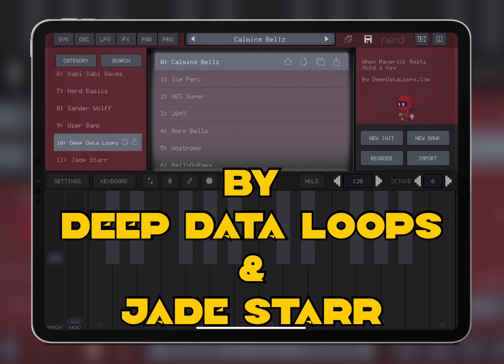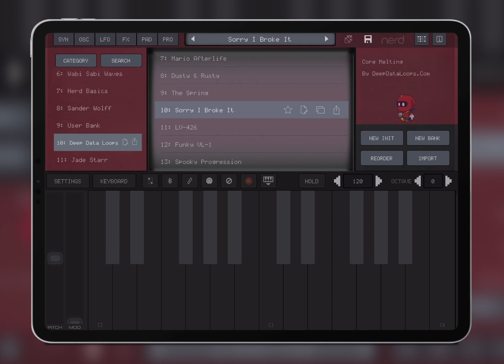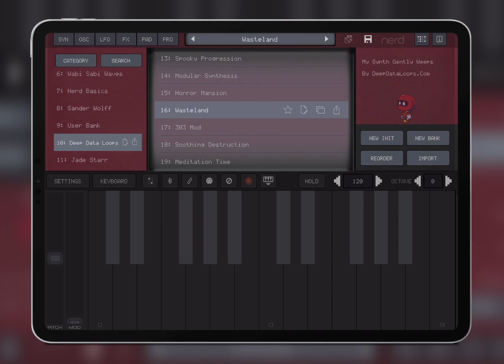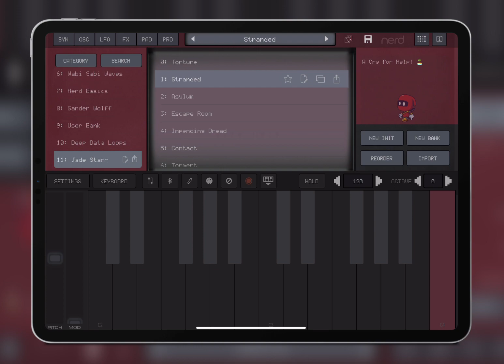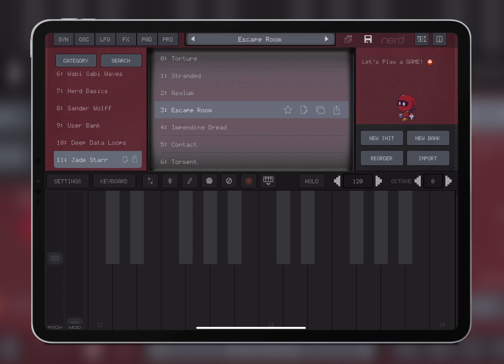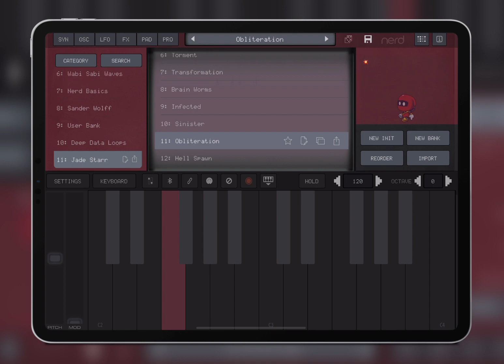Nerd Synth Updated with Presets by Jade Starr & Deep Data Loops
Nerd Synth Updated with Presets by Jade Starr & Deep Data Loops. I go through each one as an update to the all presets videos for this fantastic synth by audio kit.

0:00 one
1:00 two
2:00 three
3:00 four
4:00 five
5: six